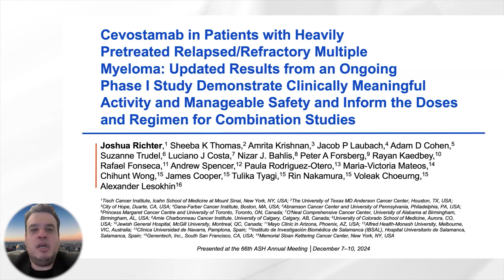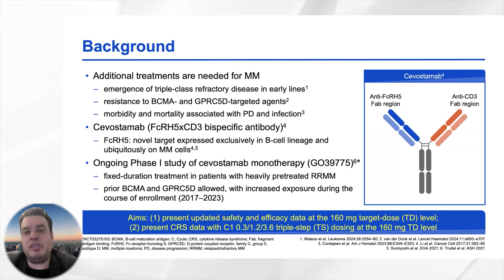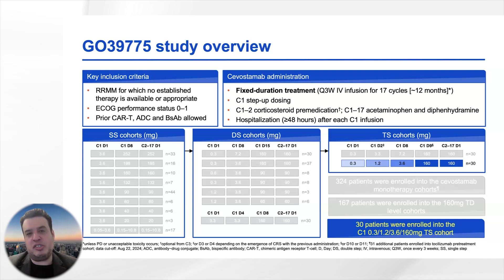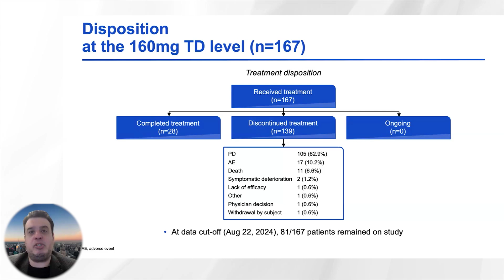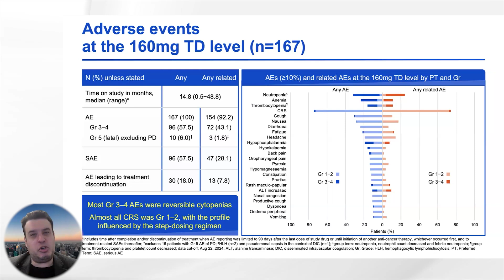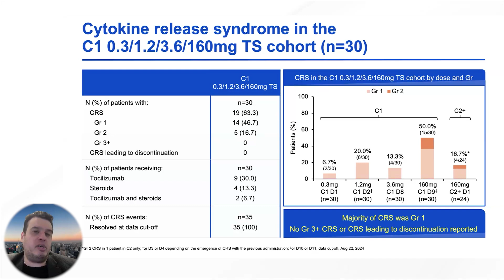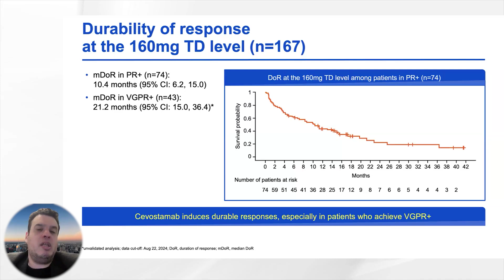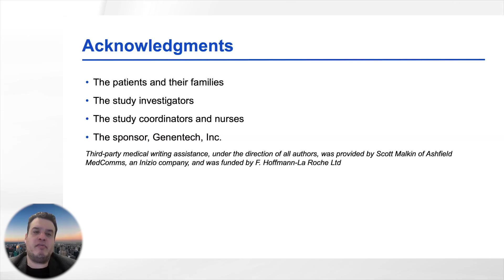Advancements in Multiple Myeloma Treatment: Cevostamab's Impact and Future Prospects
Cevostamab, a FcRH5xCD3 bispecific antibody, shows promising results in heavily treated patients with relapsed/refractory multiple myeloma (RRMM). In a Phase I study, it demonstrated dose-dependent efficacy and manageable safety profiles, particularly at the 160mg target dose level administered every 3 weeks. The treatment achieved an overall response rate of 43.1%, with notable responses including stringent complete responses and very good partial responses. Common adverse events included cytokine release syndrome and neutropenia, which were generally manageable. These findings suggest cevostamab's potential as a therapeutic option in advanced MM.

Key Points:
- Cevostamab is a FcRH5xCD3 bispecific antibody targeting MM cells.
- Phase I study (NCT03275103) evaluated its efficacy in RRMM patients.
- Overall response rate (ORR) was 43.1%, with a significant proportion achieving stringent complete responses (6.6%).
- Median duration of response was 10.4 months.
- Most patients (95.8%) were triple-class refractory, highlighting the study's focus on heavily pretreated individuals.
- Common adverse events (greater than 20%) included cytokine release syndrome (74.3%) and neutropenia (31.1%).
- CRS management strategies included tocilizumab and steroids.
- Treatment-related adverse events led to discontinuation in 6.6% of patients.
- Study included patients with high-risk cytogenetics and extramedullary disease.
- Future studies may explore combination therapies and alternative dosing regimens.

Category
Nonprofits & Activism
License